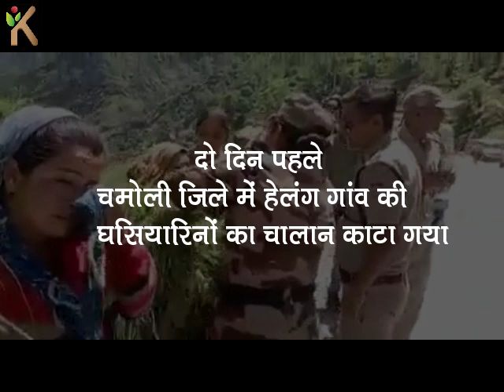पहाड़ की महिलाओं के साथ यह व्यवहार कितना सही है | Helang Village Chamoli |Village Women Chalan Helang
वीडियो हेलंग गांव का है. चमोली जिले के जोशीमठ विकासखंड की उर्गम गांव का एक बेहद सुंदर गांव है हेलंग. वीडियो में हेलंग गांव की महिलाओं और पुलिस व सीआईएसएफ के बीच एक झड़प का है. झड़प घास को लेकर है. घास, हेलंग गांव के चारागाह की घास जो अब टीचडीसी का डम्पिंग ज़ोन है. अपने पुरखों की जमीन पर हेलंग गांव के लोगों का कोई अधिकार नहीं रहा है. पुलिस और सीआईएसएफ की चालान काटने की कारवाई कानून सम्मत है. शायद यही पहाड़ की नियति भी है.